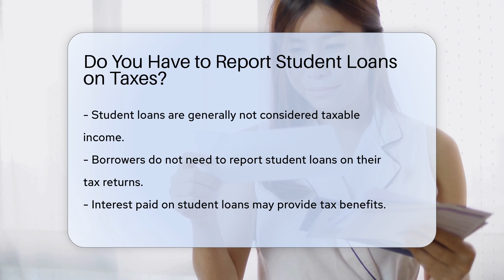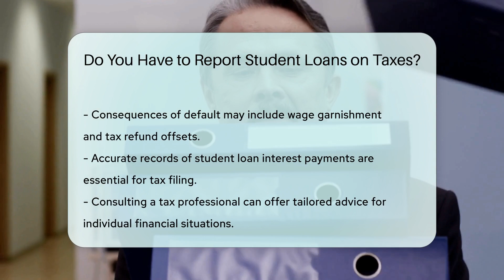Do You Have to Report Student Loans on Taxes? - CountyOffice.org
Do You Have to Report Student Loans on Taxes? Are you aware of the tax implications of student loans? In this enlightening video, we delve into the topic of reporting student loans on taxes and the crucial details every borrower should know. Discover the ins and outs of how student loans are treated in relation to taxes, including the key distinction between loan amounts and interest payments.

Understanding the tax benefits associated with student loans can significantly impact your financial situation. Learn about the potential deductions available for the interest paid on student loans and how it can influence your taxable income. Gain insights into the specific thresholds set by the IRS for qualifying for these deductions and how they can reduce your overall tax liability.

Moreover, explore the implications of loan forgiveness and defaulting on student loans, shedding light on how these scenarios can affect your tax obligations. Discover the importance of maintaining accurate records of your student loan interest payments and how they play a crucial role in tax filing.

For personalized advice tailored to your financial circumstances, consider consulting a tax professional. Stay informed and proactive to navigate the tax implications of student loans effectively.